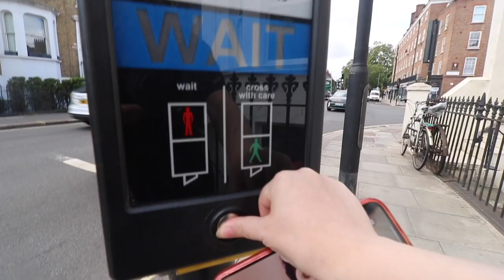have a rest day with me (I had a nap) | Vlog